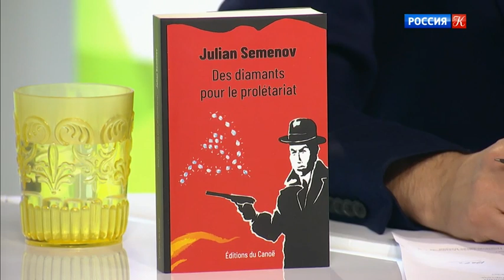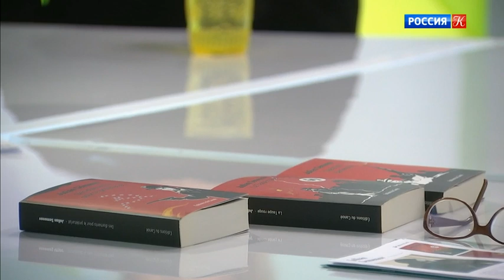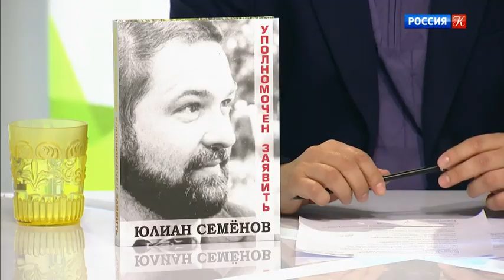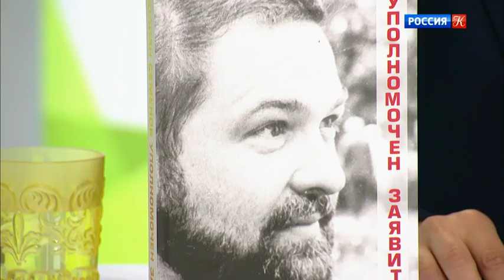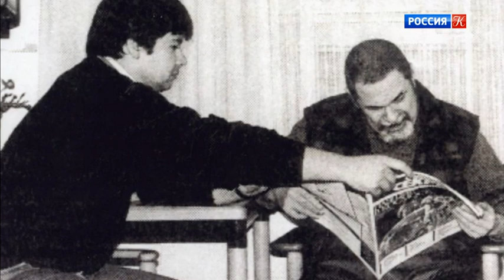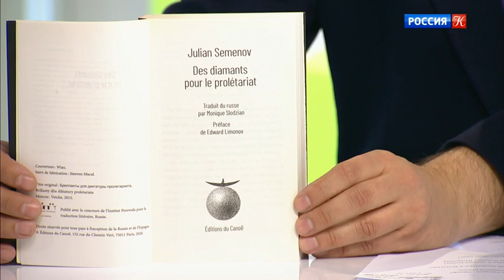К 90-летию Юлиана Семенова. Наблюдатель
Гости: Ольга Семёнова, дочь Юлиана Семёнова, президент культурного фонда Юлиана Семёнова;
Алексей Репин, исполнительный директор культурного фонда Юлиана Семёнова, сотрудник Дома-музея Юлиана Семёнова в Крыму;
Дмитрий Лиханов, журналист, обозреватель и член редколлегии газеты "Совершенно секретно";
Моник Слодзиан, переводчик.